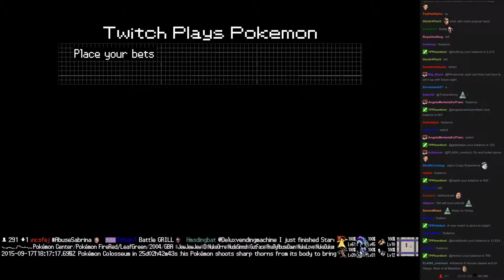Twitch Plays Pokémon Battle Revolution - Match #24108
Match #24108 [Blue: Arceus, Politoed, Kingler] vs [Red: Muk, Magneton, Lumineon]